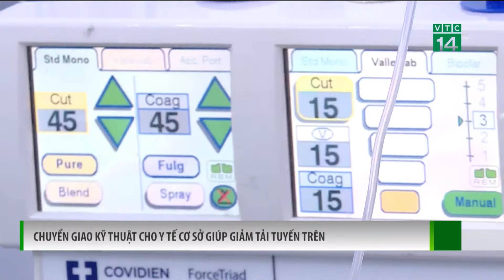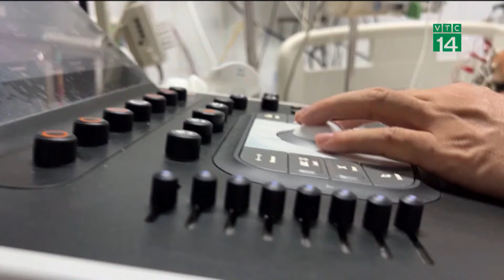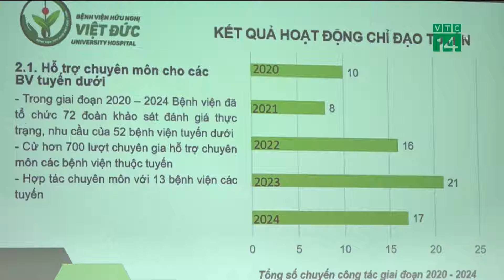Lần đầu tiên trong lịch sử tuyết rơi trên sa mạc Al-Jawf ở Ả Rập Xê-Út | VTC14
VTC14 | Ngày 8/11, khu vực Al-Jawf của Ả Rập Xê-út, nơi nổi tiếng với cái nóng sa mạc khắc nghiệt, chứng kiến tuyết rơi lần đầu tiên trong lịch sử. Hiện tượng bất thường này đã biến cảnh quan khô cằn thường thấy như thành xứ sở thần tiên phủ đầy tuyết, khiến người dân địa phương và các chuyên gia trên toàn thế giới ngạc nhiên.